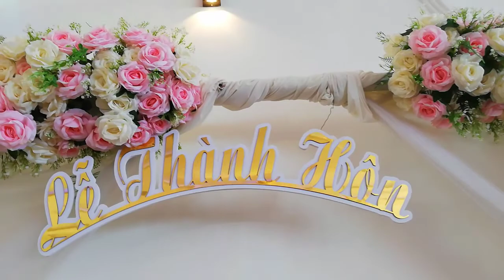[FULL MV]ANH BẢY PHAN THIẾT HÁT QUÁ ĐÃ TRONG TIỆC CƯỚI RẠNG DỪA MŨI NÉ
ANH BẢY PHAN THIẾT
HÁT QUÁ ĐÃ TRONG TIỆC CƯỚI
RẠNG DỪA MŨI NÉ
PROMOVIES VIDEOKAR NS QUANG DAU